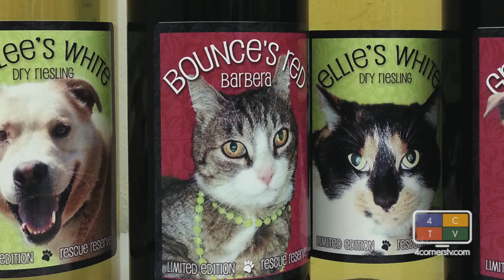Outhouses Are Now In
Critical mountain pass outhouses staying open, Assayi wildfire update, Mancos approves recreational pot shops, Pet Expo this weekend, local radio station overhauls playlist, Farmington strongman competition and a house built on the wrong property.